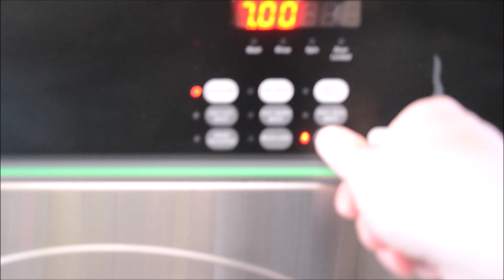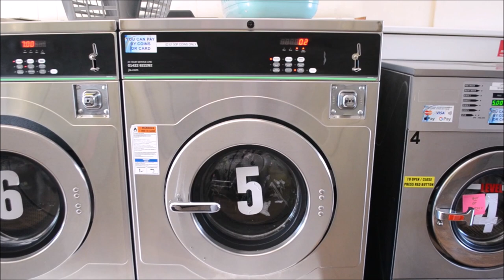Laundrette Monthly - ipso JLA 40 commercial washer, on a final rinse (final spin 1000rpm).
another video of laundrette monthly!

one video will be released once a month of a different machine at a different laundrette.

[DnB] Feint - We Won't Be Alone ft. Laura Brehm [Nebula Remix]